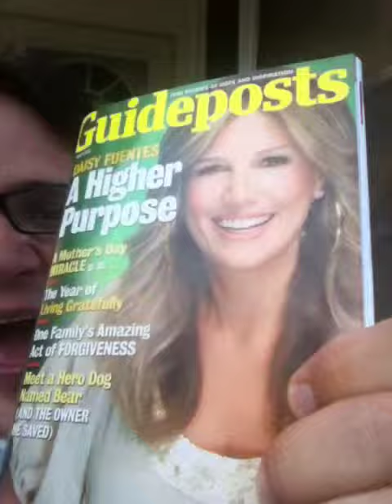More Daisy Fuentes: A Commentery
Trying to get to the bottom of this Daisy Fuentes Mania!